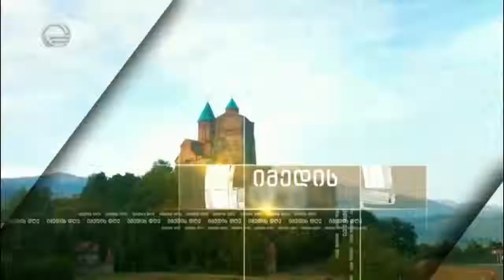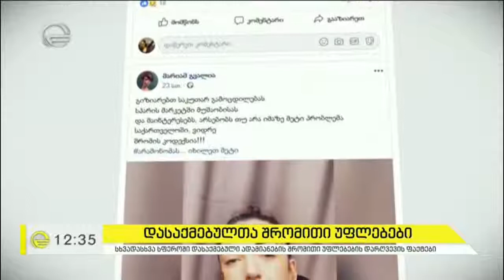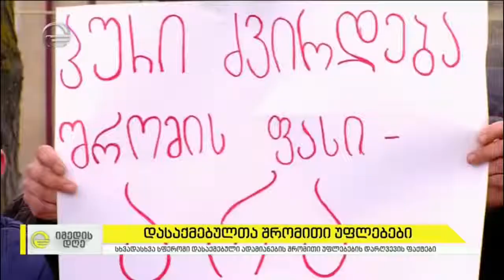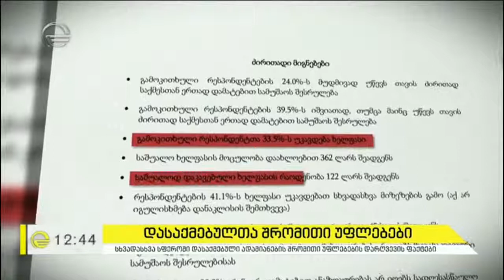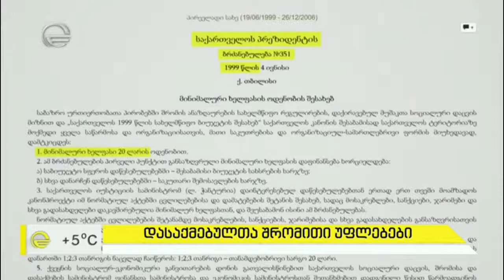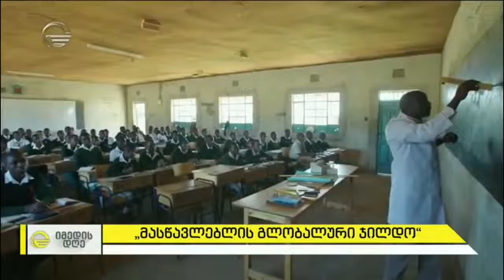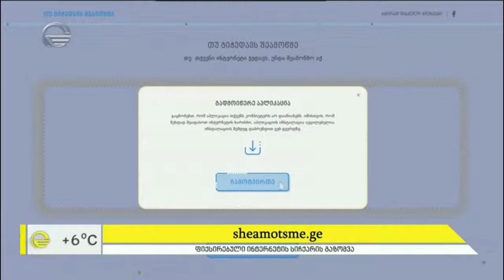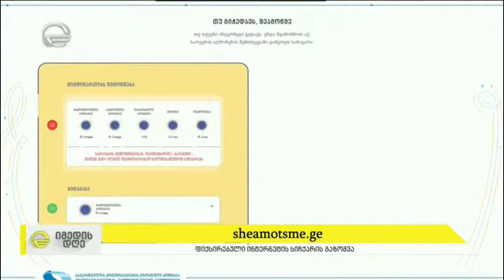დასაქმებულთა შრომითი უფლებები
კოტე ერისთავი, EMC-ს სოციალური პროგრამის დირექტორი:
"უნდა გაძლიერდეს შრომის ინსპექციის მექანიზმი, რომელიც არის ერთ-ერთი უმთავრესი მექანიზმი შრომის უფლებების რეალიზებისთვის. ინსპექტორი უნდა შედიოდეს საწარმოში და ამოწმებდეს არა მარტო უსაფრთხოების ზომებს, არამედ ხელშეკრულებით გათვალისწინებული პირობების აღსრულებასაც".